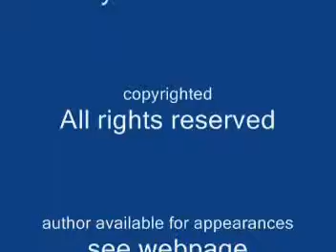TIME'S PRISONER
This poem by James Walter Orr aka Easy aka ezseeker is the story of a man saying goodbye to an old year, and philosophying over human emotions. It is in rhyme and rhythm. Read between the lines.
It goes like this:
TIMES PRISONERS

We're all imprisoned behind bars:
We can't aspire beyond the stars.
         Our feast prepare and then present
         In tokens hell cannot resent.
Seize each, our moment, while we may.
We're promised not another day.

This day we have. One more follows.
         It may bring us some great surprise.
We search mountains, hills and hollows,
         Expecting that the sun will rise.
Raise your glass and toast this moment!
         Bring foaming champagne to your lip.
Never let this second foment
         What shapes up as the final trip.
Merry is this festive season,
         As we close out this passing year.
Plant a kiss. You need no reason,
         For each one holds the other dear.

It's thus we pass this closing year.
We walk alone and show no fear.
         We seize the favors of the day,
         Before they cool and fade away.
Oh, Happy New Year to each friend,
For soon, we know, this year will end.